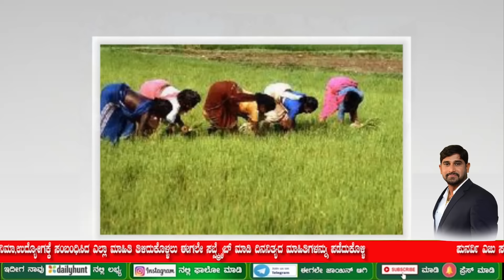Annabhagya Yojana pending Amount Released/ಪೆಂಡಿಂಗ್ ಇರುವ ಅಕ್ಕಿಹಣ ಈ ಜಿಲ್ಲೆಗಳಿಗೆ ಇಂದು ಬಿಡುಗಡೆ/Annabagya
Hi
We are providing information about Gruhalakshmi yojana or Scheam Explained by Punarvi Edu Sanskar

Food Minister K H Muniyappa In a meeting held today, the money for the 1St and 2nd  installment 3rd  installment when released to the people  released with the officials message. In this one meeting, a date was fixed for depositing all the money of all the installments to every house owner of Karnataka.

Welcome to Punarvi Edu Sanskar - Your Ultimate Learning Hub
📚 Are you a student eager to expand your knowledge and excel in your studies? Look no further! Our education channel is designed with YOU in mind. Join us on a journey of discovery, growth, and academic success.

🎓 Our engaging and insightful videos cover a wide range of subjects, from mathematics and science to literature and history. Whether you're preparing for exams, looking to deepen your understanding, or simply curious about the world, we've got you covered.

🧠 Get ready to unlock your full potential as our expert educators provide clear explanations, helpful tips, and practical strategies to make learning a breeze. We believe that education should be enjoyable and empowering, and that's exactly what we strive to deliver.

🌟 Join our supportive community of fellow learners who share your passion for education.

Don't miss out on the opportunity to enhance your education and achieve your goals.
Join us on a journey of knowledge and discovery as we delve into a wide range of subjects designed to enrich your learning experience. Whether you're a curious explorer or a dedicated scholar, our engaging videos and insightful tutorials will help you grasp complex concepts with ease. Let's grow and thrive together in the world of education! 🌟📖
Embark on a journey of knowledge and discovery with our engaging and informative education content tailored specifically for students. Whether you're a high school student looking to ace your exams or a college student navigating complex subjects, our channel is your ultimate learning companion.

Join us as we break down challenging concepts, demystify intricate topics, and provide you with practical study tips and strategies. Our dedicated team of educators is committed to helping you succeed academically and beyond.

Explore a wide range of subjects, from mathematics and science to literature and history, all presented in an easy-to-understand format. Dive into thought-provoking discussions, interactive quizzes, and hands-on demonstrations that will enrich your learning experience.

Let's embark on this educational journey together and unlock your full academic potential!

Remember, learning is a lifelong adventure, and we're here to guide you every step of the way.

Thank you for your loveble support ❤️💐